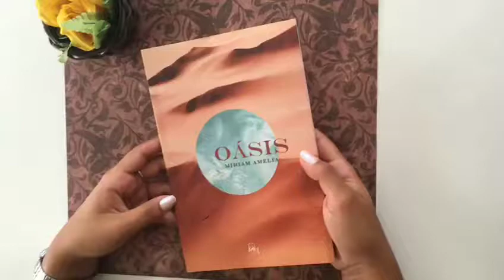Oásis - Miriam Amélia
"Oásis", poesia (Editora Penalux, 2019). Autora: Miriam Amélia.